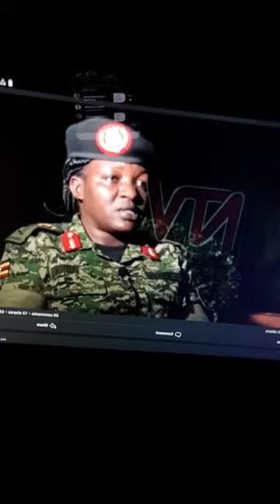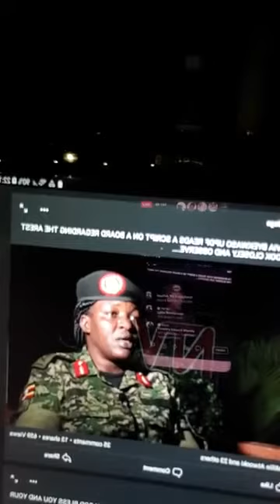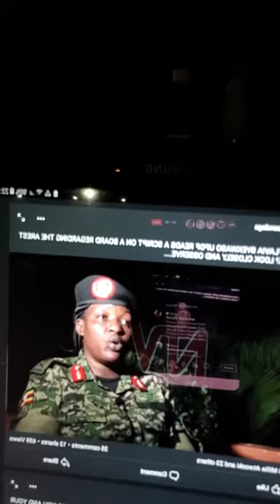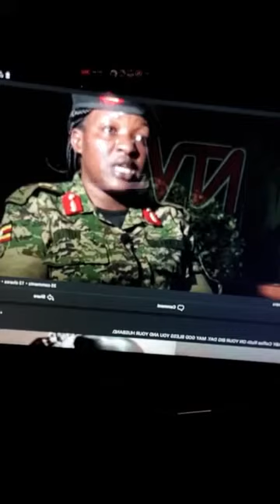2020 km Per Hour race range to election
community Empowerment, and Develpoment